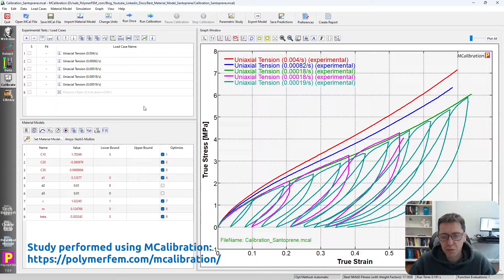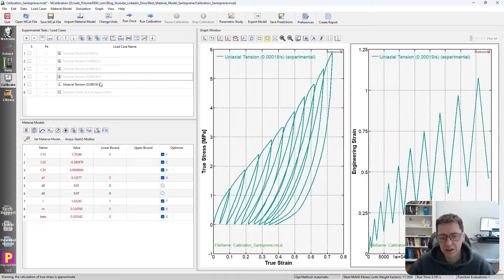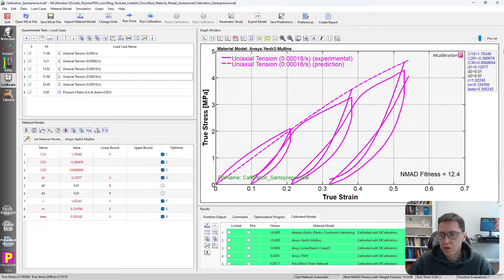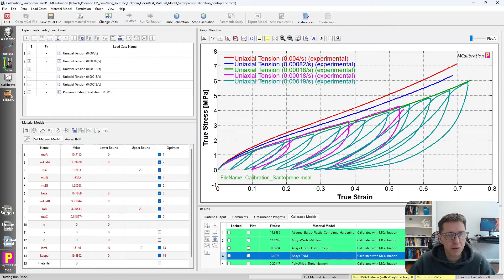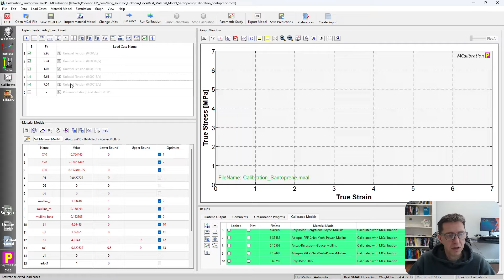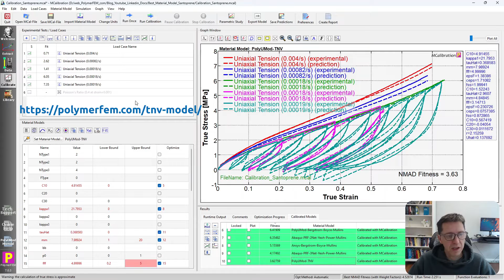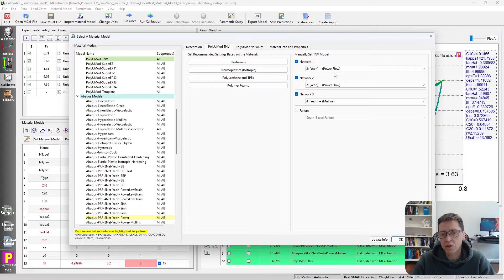Best Material Model for Santoprene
Deep dive on how to select and calibrate a suitable material model for a Santoprene thermoplastic vulcanizate. Santoprene consists of EPDM particles in a PP matrix, this gives the material interesting mechanical propoperties. In this video I will show which material models can accurately predict the response of this material.

0:00 Introduction
0:24 Experimental data for Santoprene
3:59 Ansys hyperelastic with Mullins damage
5:20 Ansys TNM
6:29 Ansys Bergstrom-Boyce with Mullins damage
7:35 Abaqus 2-network PRF
8:26 Abaqus 3-network PRF
9:25 PolyUMod TNV model